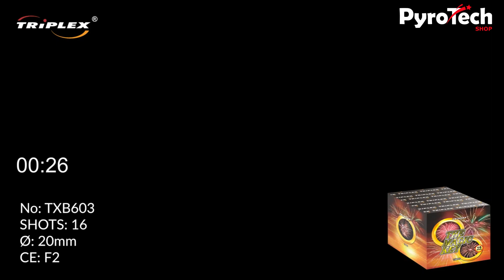WYRZUTNIA THE MAGIC KEY - 16 strzałów - 20mm - TXB603 - Triplex